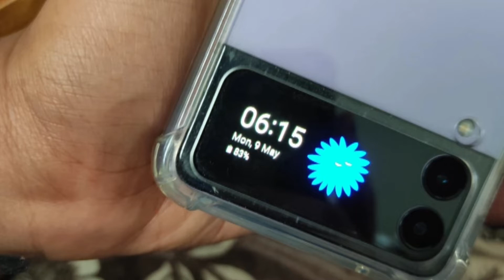Is this the best phone of 2022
Hi friends my name is Ajay Chaturvedi today i am going to share with you Is this the best phone of 2022 .

In this channel we have other videos also regarding smartphones and smartwatches. Check out if you like our videos plz provide feedback to us .